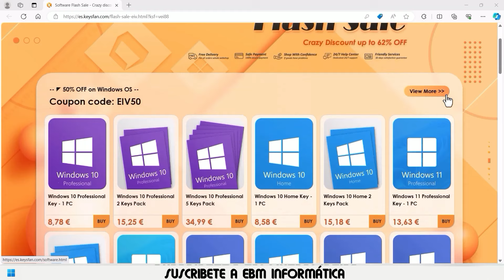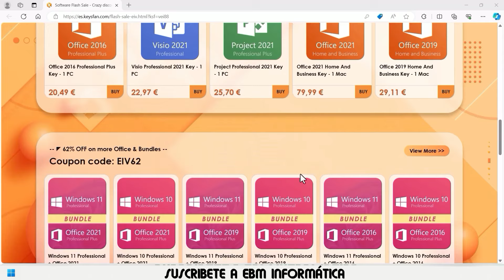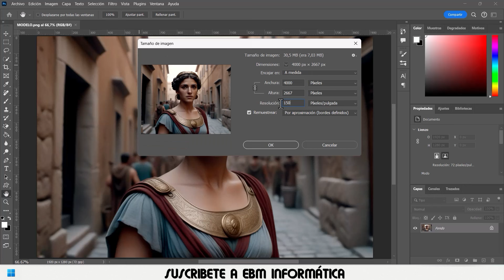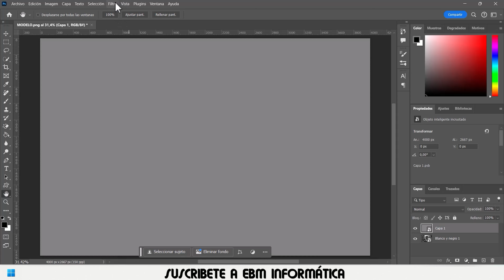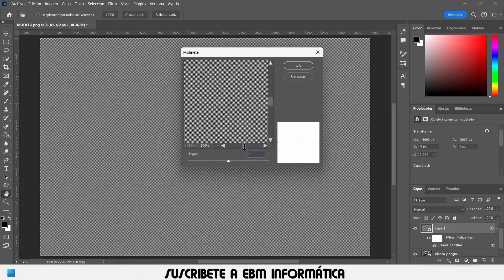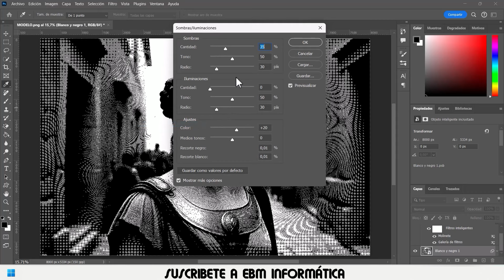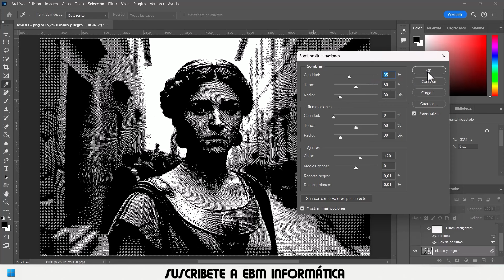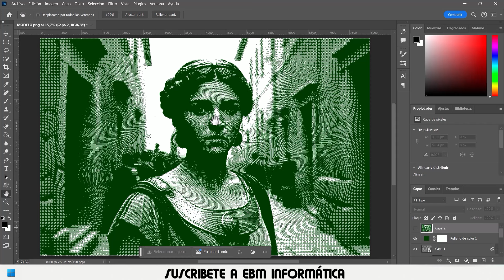EFECTO PAPEL MONEDA CON PHOTOSHOP 2024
En el video de hoy, te explicamos, En el video de hoy, te explicamos, EFECTO PAPEL MONEDA CON PHOTOSHOP 2024